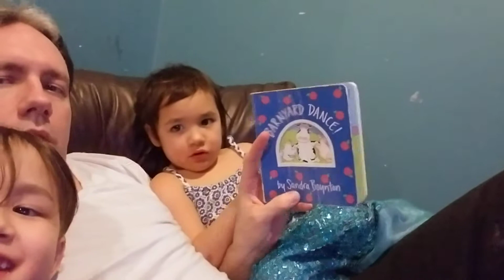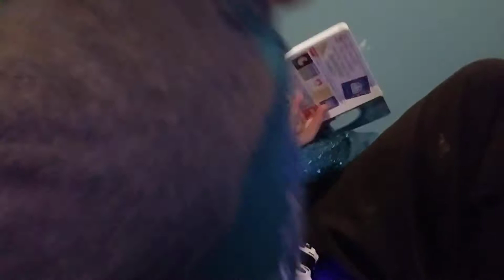Barnyard dance by sandra boynton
Reading for the kids